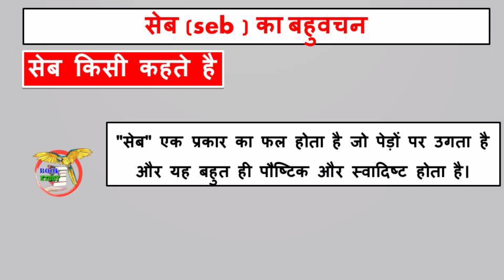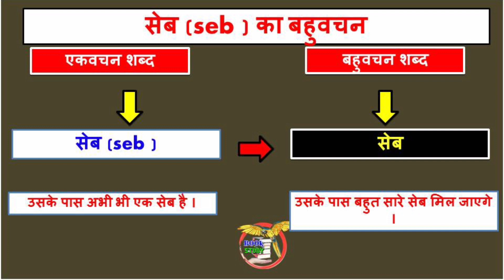सेब का बहुवचन शब्द क्या होता है || seb ka bahuvachan Shabd kya hota hai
सेब का बहुवचन शब्द क्या होता है
seb ka bahuvachan Shabd kya hota hai

बहुवचन शब्द शब्द को अंग्रेजी भाषा में Plural कहा जाता है । और बहुवचन की परिभाषा कुछ इस तरह से है —  जिस शब्द के रूप से किसी व्यक्ति या वस्तु के एक से अधिक होने का बोध हो उसे बहुवचन कहते है ।

अगर कोई शब्द एक वचन है तो उसका बहुवचन भी होता है और इस बारे में आपको पता होना जरूरी है ।

और बहुवचन शब्दो को अच्छी तरह से समझने के लिए कुछ उदहारण का उपयोग करे जैसे की —

एकवचन (Singular) बहुवचन (Plural)
पुस्तक (Pustak) पुस्तकें (Pustaken)
आदमी (Aadmi) आदमी (Aadmi)
कुत्ता (Kutta) कुत्ते (Kutte)
गाय (Gai) गायें (Gaiyen)
महिला (Mahila) महिलाएँ (Mahilaayein)
बालक (Balak) बालक (Balak)
बालिका (Balika) बालिकाएँ (Balikaayein)
कुर्सी (Kursi) कुर्सियाँ (Kursiyan)
किताब (Kitab) किताबें (Kitabein)
फूल (Phool) फूल (Phool)

इस तरह से दोस्तो एकवचन और बहुवचन होते है ।
मगर इस लेख में हम किसी खास शब्द के एकवचन और बहुवचन के बारे में बात करेगे जोकी आप विडियो देखने के बाद ही समझ सकते है ।